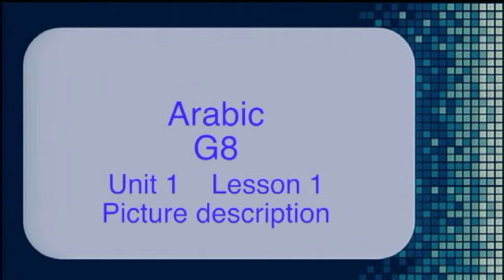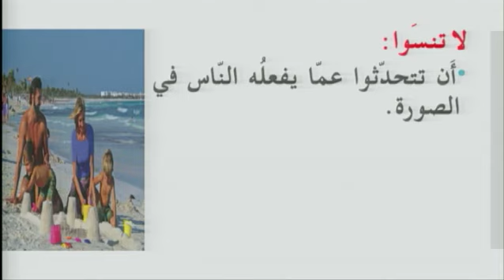Arabic G8 U1L1 Picture description